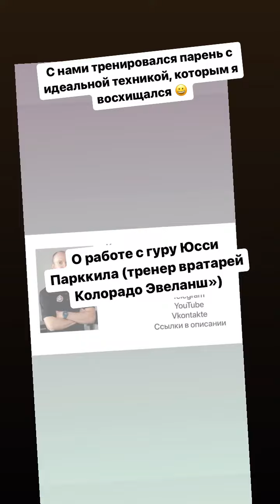О том, как важно видеть вратаря с разных сторон ☝️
Для заказа формы 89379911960 What’sup, telegram.